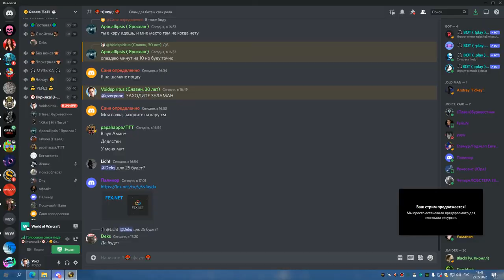1я часть ЗА на 3 босса ретрик 25 05 22